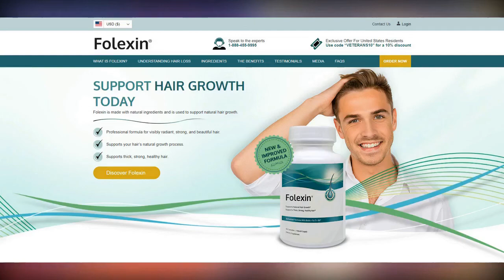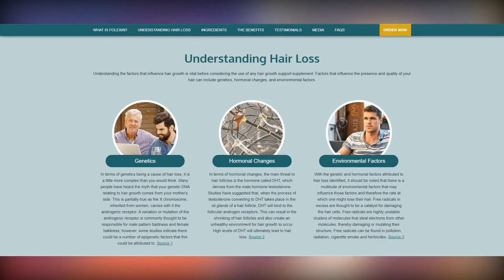Warwick University recalls all its exchange students from Hong Kong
Warwick University recalls all its exchange students from Hong Kong. Warwick University has recalled all its exchange students from Hong Kong over concerns for their personal safety.

They have been told to leave as soon as possible as the violence between police and students at a number of universities in the Chinese city escalates.

The Chinese University of Hong Kong has been described as a war zone. More than 1,000 rounds of tear gas were fired and many demonstrators were arrested during the latest round of protests that have paralysed the island city for six months.

Students from the Chinese mainland were said to be fleeing the city by boat.

The decision by Warwick was revealed in an email sent to a student on exchange in the city.

Published by The Boar student newspaper, it read: 'It is no longer appropriate for our students to remain.

'The university puts the safety of students ahead of all other considerations.'

A spokesman said it would pay travel costs, adding: 'Many universities in Hong Kong have suspended operations due to the situation.

'We are contacting students and staff and offering the opportunity to return, and advising them to do so.'